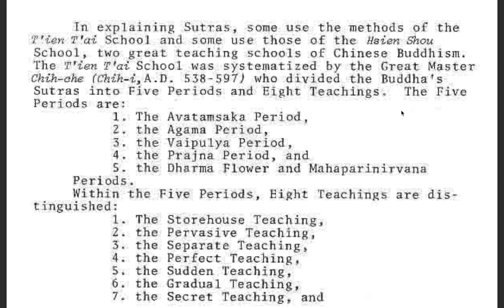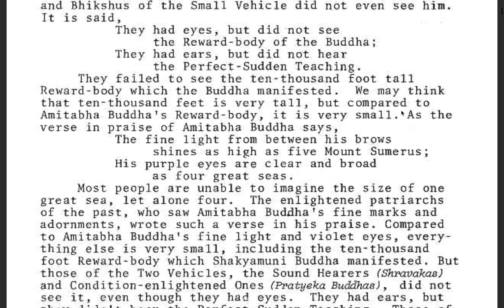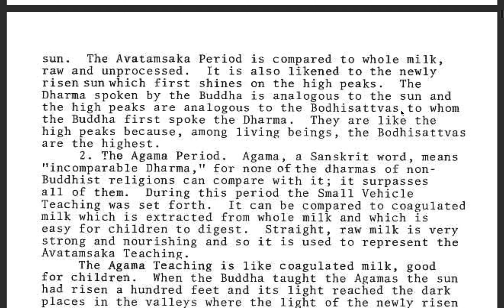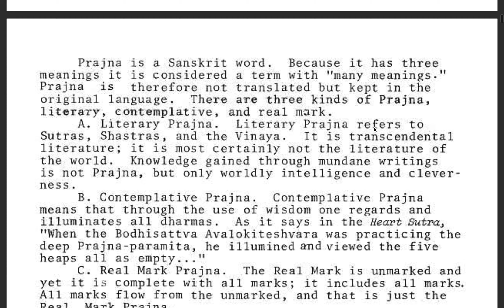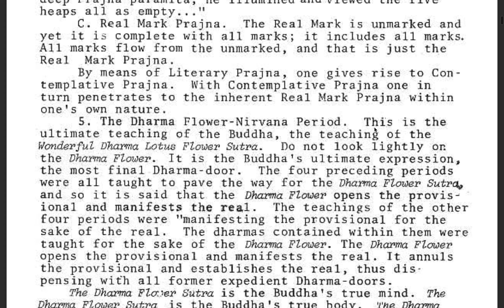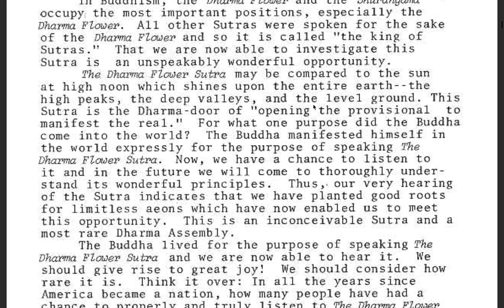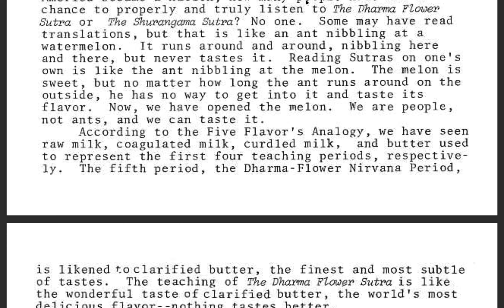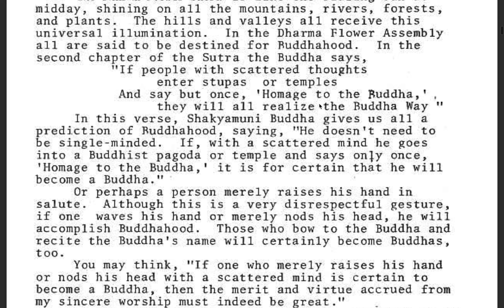The Wonderful Dharma Lotus Flower Sutra| A Commentary by the Venerable Master Hsuan Hua 1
Sutra:

Thus have I heard,

Commentary:

The Wonderful Dharma Lotus Flower Sutra contains twenty-eight chapters. The first chapter, “Introduction,” narrates the causes and conditions leading up to the speaking of the Sutra. Although the first passage of text of all Sutras is an introduction, this is the only Sutra that devotes an entire chapter to an introduction.

Thus have I heard. (Every Dharma Assembly must fulfill six requirements: faith, hearing, time, host, place, and audience.) “Thus” fills the requirement of faith. “I have heard” fills the requirement of hearing. (On Sunday during the lecture on the Vajra Sutra, the reasons behind these four words were already explained.) Dharma which is “Thus” can be believed; dharma which is not “Thus” cannot be believed.

Who is the “I” referred to here? There is the false self of the common person, and there is the divine self of non-Buddhist religions.

Here the “I” refers to the “false self,” not the true self.

You may ask, “Why does the text say, “I” heard? Basically isn’t it the ear which hears? Why doesn’t it say the ear heard?”

The ear is just one part of the body. The “I” refers to the entire body. Therefore Ananda said, “I have heard”.

Ananda spoke the words “Thus have I heard” for four reasons:

1. To resolve the assembly’s doubts.
2. To honor the Buddha’s instructions.
3. To put an end to disputes.
4. To distinguish Buddhist Sutras from the writings of other religions.

What doubts did the assembly hold? When Ananda compiled the Sutras and took the Dharma seat, he manifested the characteristics of the Buddha and thus caused the assembly suddenly to give rise to three doubts:

First of all, the Bodhisattvas, Arhats, and Bhikshus thought perhaps Shakyamuni Buddha hadn’t entered Nirvana after all, but had returned again to lecture on the Sutras.

Others thought, “This must be the Buddha from another place who has come to teach us.”

Still others thought, “Ananda has become a Buddha!” Otherwise, how could he manifest the thirty-two marks and eighty minor characteristics of a Buddha? How could he, surrounded by this dazzling purple-golden light, appear so splendid?”

But when Ananda took the Dharma seat and said, “Thus have I heard”, the three doubts were all resolved. The Bodhisattvas, Arhats, and Bhikshus then knew Ananda was saying, “This is the Dharma. It is thus. Thus it was that I personally heard this Dharma from the Buddha. It is not my own invention.”

The second reason the words “Thus have I heard” were used was in order to honor the Buddha’s instructions. When the Buddha was about to enter Nirvana, he told Ananda, “All the Sutras should begin with the words ‘Thus have I heard.’” And so when Ananda compiled the Sutras, he followed the Buddha’s instructions and used these four words at their beginning.

The third reason was to put an end to disputes. Ananda was one of the youngest of the Buddha’s disciples. If he hadn’t made it clear that the Sutras he was speaking were the Buddha’s and not his own, there would certainly have been objections. “You say you can speak Sutras? Well, so can we!” people would have said. But when Ananda said that the Sutras were not his own but were the Buddha’s, all the assembly, including his elders, his peers, and his juniors, had nothing to say. They were the Buddha’s Sutras. This silenced their objections and ended all disputes.

The fourth reason was to distinguish the Buddha’s Sutras from the writings of other religions. The texts of other religions begin their works with the words “A” or “O” meaning “non-existence” or “existence”, respectively. They say that all the ten thousand dharmas either exist or do not exist. The phrase “Thus have I heard” at the beginning of the Buddha’s Sutras sets them apart from the writings of other religions, which have a head but no tail, or a tail no head, because they advocate either existence or non-existence.

Ananda asked the Buddha about four matters before the Buddha entered Nirvana. The first concerned the compilation of the Sutras, and the Buddha replied that all Sutras should begin with the words, “Thus have I heard.” The second question was where the Buddha’s disciples should dwell, and the Buddha told them to dwell in the Four Applications of Mindfulness: mindfulness with regard to the body, feelings, thoughts, and dharmas.

Ultimate Bliss.